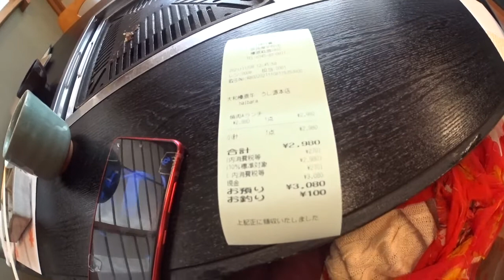大和高原海抜300メートル高原の街奈良県宇陀市榛原萩原2482大和榛原牛 うし源本店より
誤2472→正2482